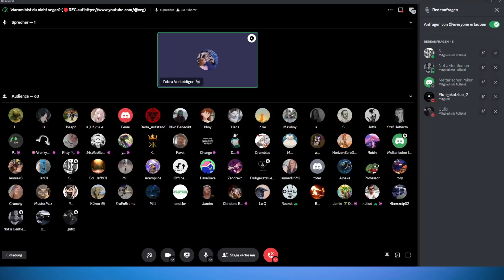Veganer stellt gute Fragen - Religion - Wie überzeugt man Andere? Lichtblick vs ALLE - Teil 33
Veganes Katzenfutter
Veganes Hundefutter
Veganer essen auch Chips
Vegan Süßigkeiten